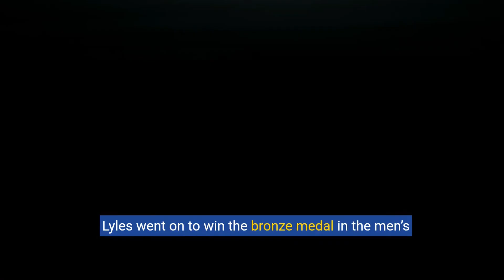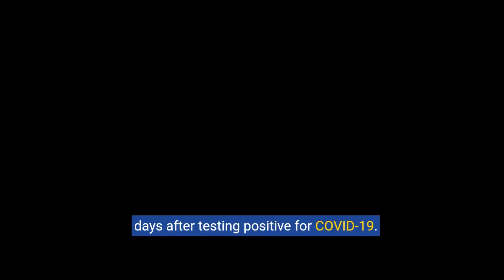Noah Lyles Confident in Olympic Performance Despite COVID-19 Challenge